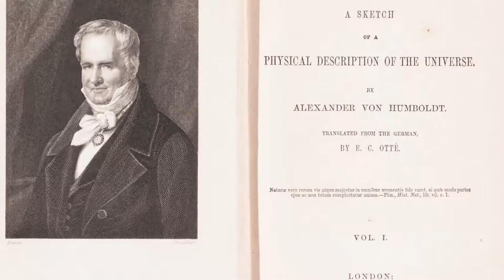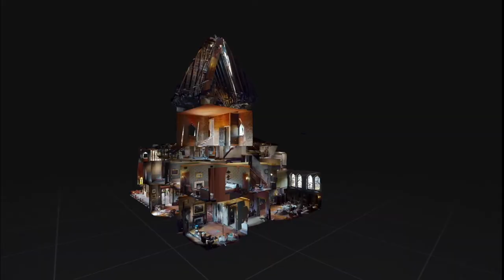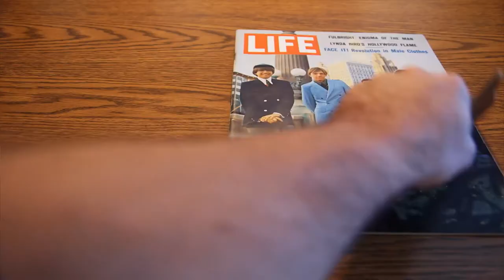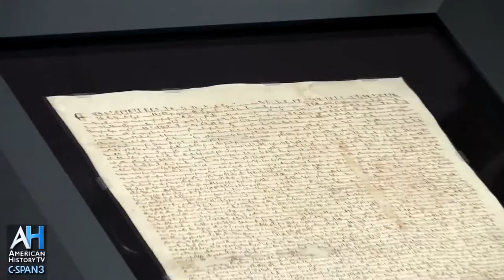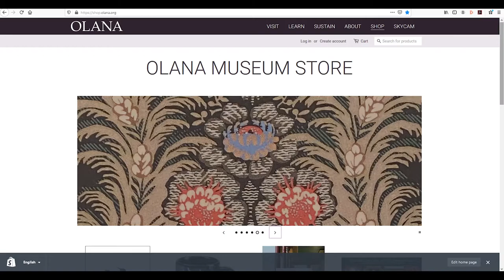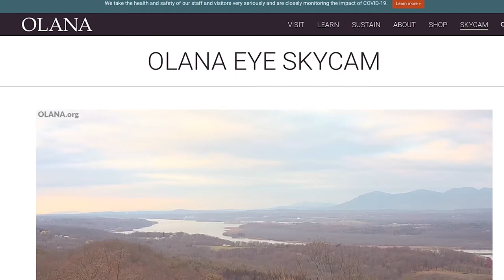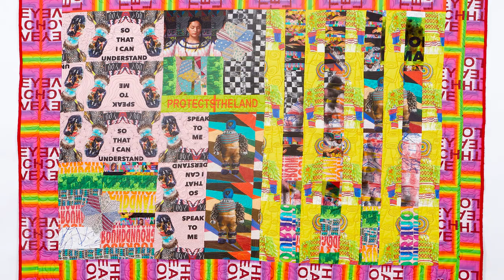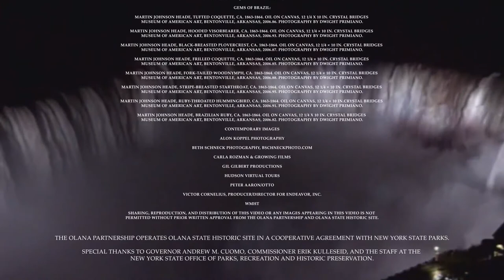21st Annual Frederic Church Award Gala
The 21st Annual Frederic Church Award Gala virtual event aired on Wednesday, December 9, 2020.  The award was given to Eleanor Jones Harvey, Senior Curator at the Smithsonian American Art Museum, and David Redden, Former Vice Chairman at Sotheby's and past board chair of The Olana Partnership.

About the Award: Frederic Church (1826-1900) was the most celebrated artist of 19th century America, whose artistic vision in landscape extended from the studio into the natural environment. The Olana Partnership has established the Frederic Church Award to honor individuals who, through their vision, commitment and grasp of creative trends, make extraordinary contributions to American art and culture.

To learn more about the event visit OLANA.org/gala2020